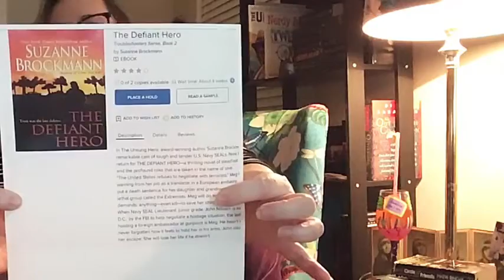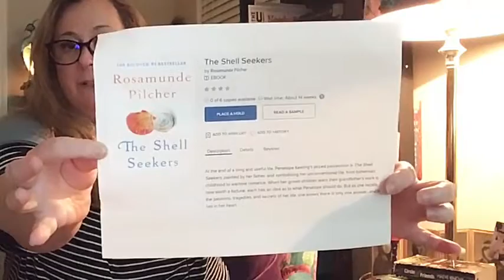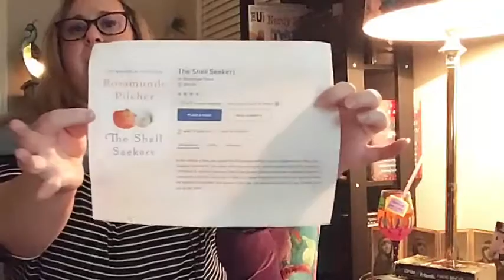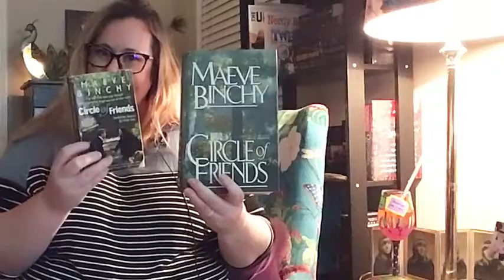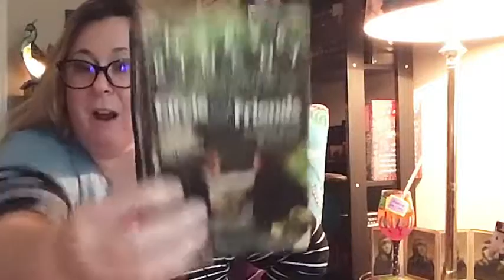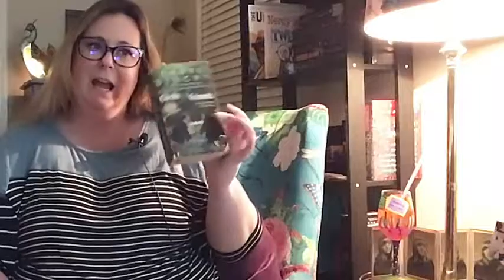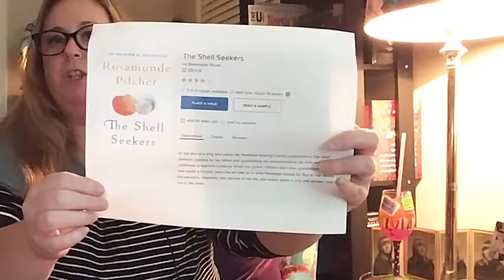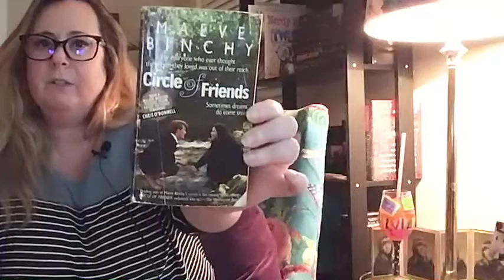BookTalk 01 09 21 My Favorite Romance Novels of ALL TIME!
2021 is ringing in like it's 2020! This week Sara has the perfect escape for you - her 3 favorite romance novels she has EVER read! It's a variety of books, suspense, time slip, chic lit, and historical fiction! Drop by for this BookTalk hosted from Sara's home!
~Suzanne Brockmann's The Defiant Hero~
~Rosamunde Pilcher The Shell Seekers~
~Maeve Binchy Circle of Friends~